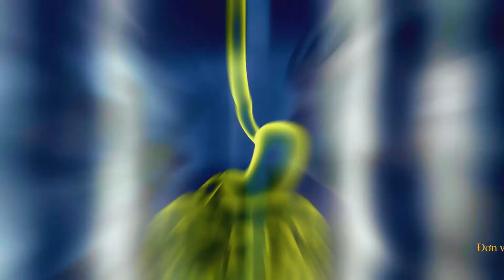TACUMIN Tốt Cho Người Bị Viêm Loét Dạ Dày, Tá Tràng.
Tacumin là sự kết hợp hoàn hảo giữa mật ong nguyên chất, sữa ong chúa và tinh chất nghệ Curcumin hỗ trợ bảo vệ niêm mạc đường tiêu hóa, hỗ trợ trung hòa acid dạ dày, giúp giảm viêm loét dạ dày tá tràng.

Sản phẩm của:  CÔNG TY CỔ PHẦN ONG TAM ĐẢO